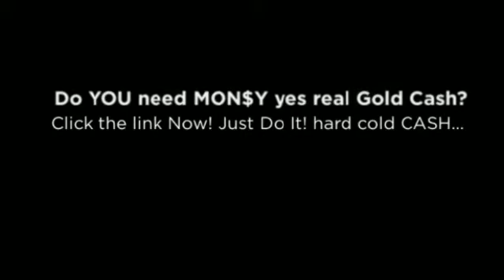How to make money with Pawnshops Cash in on this Hot money Maker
How to make money with Pawnshops Cash in on this Hot money Maker.How to know about resale value in pawn shops and get expert tips an advice on how to buy, sell, trade, and save money in pawn shops. you need money and have Gold? We will loan money for your Gold. You do not have to sell your Gold to us. FastCash is the leading Pawn Shops.